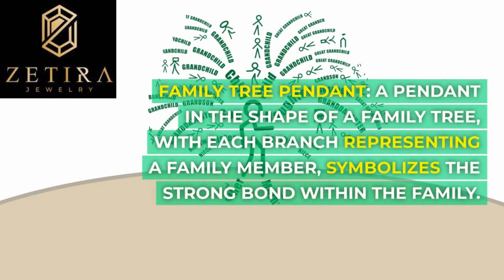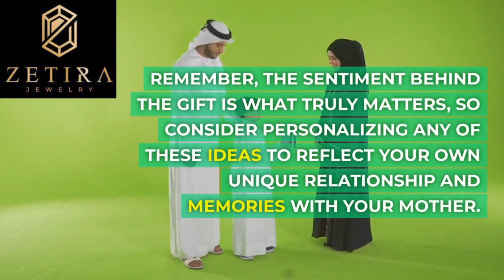Precious Bonds: 10 Sentimental Jewelry Gifts for Your Mother's day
Absolutely, here are 10 sentimental jewelry gift ideas that would make wonderful presents for Mother's Day:

Birthstone Necklace: A necklace featuring the birthstones of each of her children or family members can hold deep sentimental value.

Customized Name Bracelet: A bracelet engraved with the names or initials of her children can be a constant reminder of her loved ones.

Family Tree Pendant: A pendant in the shape of a family tree, with each branch representing a family member, symbolizes the strong bond within the family.

Engraved Locket: A locket with a special photo or message inside can be a cherished keepsake that she can wear close to her heart.

Handwriting or Drawing Jewelry: Turn a handwritten note or a drawing from a child into a piece of jewelry, like a bracelet or pendant.

Infinity Symbol Ring: An infinity symbol represents endless love and can be a beautiful representation of a mother's eternal bond with her children.

Coordinates Necklace: Engrave the coordinates of a significant place, like her children's birthplaces, on a necklace for a personalized touch.

Mom and Child Animal Pendant: A pendant depicting a mother and child animal pair, like elephants or birds, can symbolize the protective and nurturing nature of a mother.

Family Initials Bangle: A bangle with the initials of each family member can be a subtle yet meaningful piece of jewelry.

Lock and Key Necklace Set: Gift her a necklace set with a lock pendant for her and a key pendant for you, representing the idea that you hold the key to her heart.

Remember, the sentiment behind the gift is what truly matters, so consider personalizing any of these ideas to reflect your own unique relationship and memories with your mother